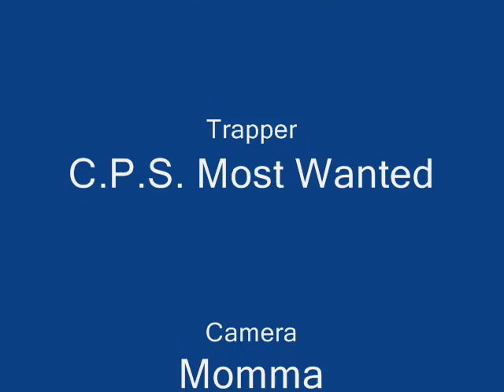A Chips Response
My son responds to Waverly Films "Chips"